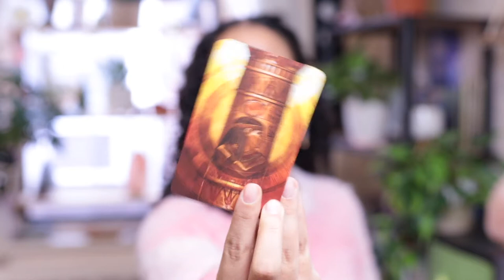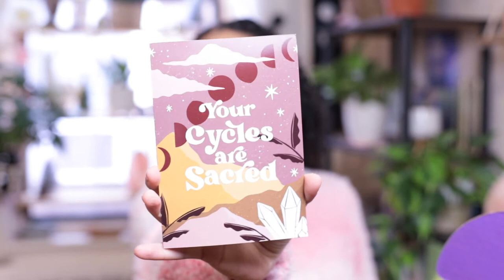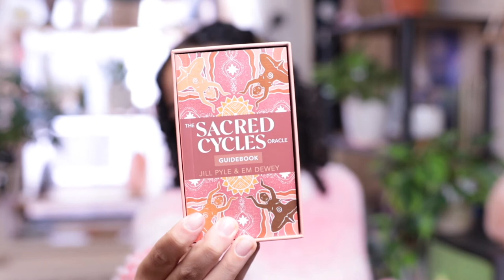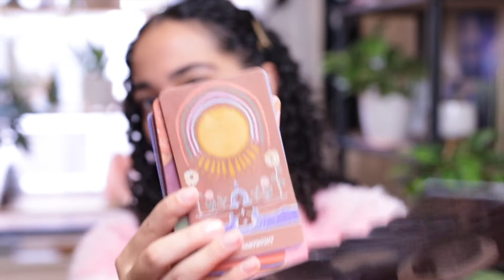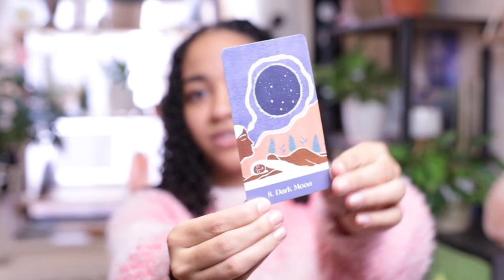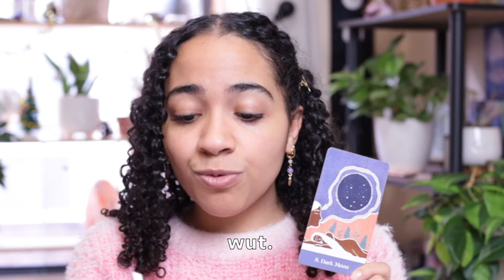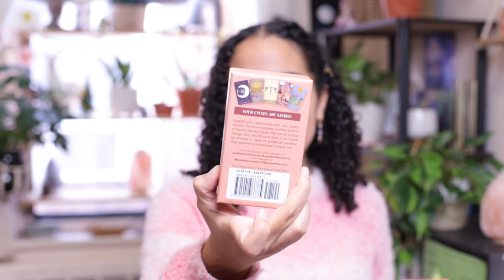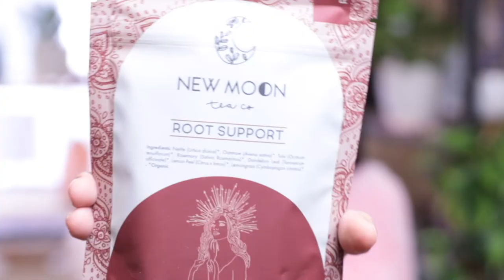January 2022 | Goddess Provisions Unboxing | Sacred Cycles Box 🙏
Hello beautiful beings! Grab a snack and a drink to chill with me as I unbox a Goddess Provisions Subscription Box for the month of January 2022, the FIRST box of this year! The theme is Sacred Cycles Box 🙏

As always it is an honor to have you here along with during this beautiful journey. 🥰

Items in the Sacred Cycles Box:
1. Sacred Cycles Candle Set *
2. Sacred Cycles Crystal Set*
3. Sacred Cycles Oracle Deck
4. New Moon Tea Co. Root Support Tea *
5. Wild Rose Herbs New Moon Balm
6. Reverse Karma Dragon's Blood Incense

👉 If you want to check out my Etsy shop for Crystal Jewelry here it is